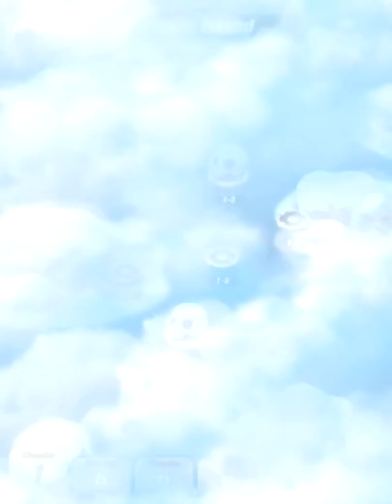E1986227 E4FF 43DA A12D EB8F58448A94